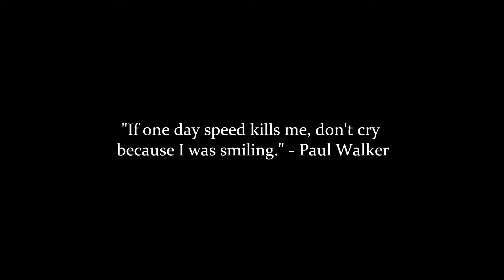✞ RIP Paul Walker [1973-2013]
HD PLEASE

You will be dearly missed.

"I guess heaven was needing a hero, somebody just like you. Brave enough to stand up for what you believe and follow it through."

NO COPYRIGHT ITENDED FOR ENTERTAINMENT ONLY
I DO NOT OWN PICTURES OR SONG